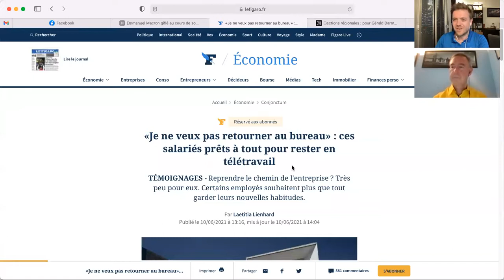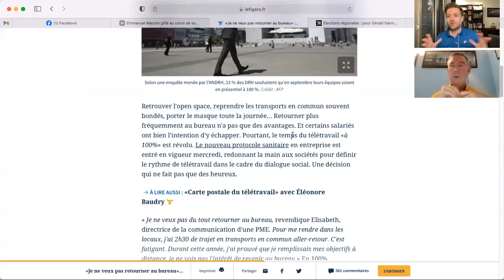Regards Libres #299 : La difficile réduction du télétravail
Livres pour en savoir plus sur le libertarianisme